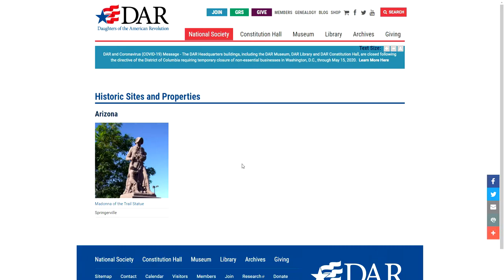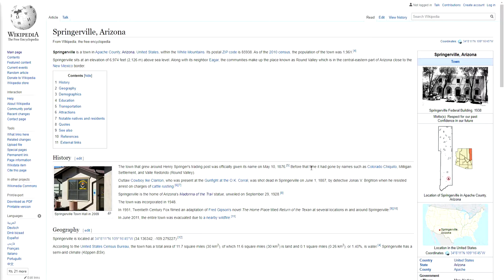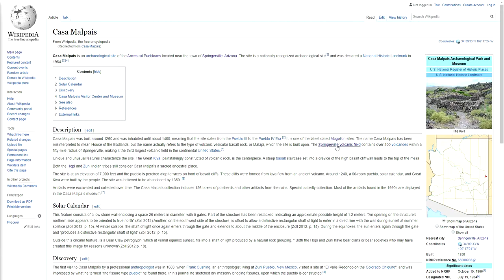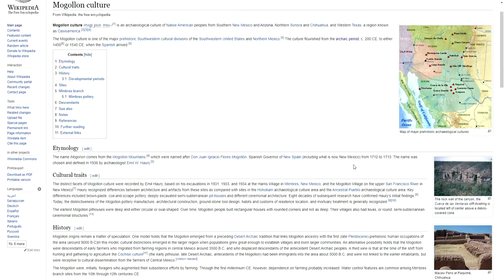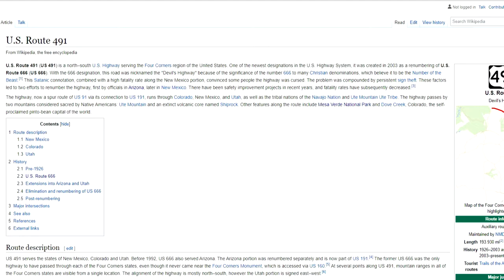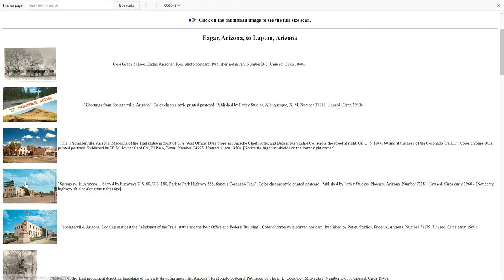Madonna of the Trail Springerville, Arizona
Is the Madonna of the trail in Springerville, Arizona a marker for a secret society of archaeologist? Coincidence or conspiracy, you decide.